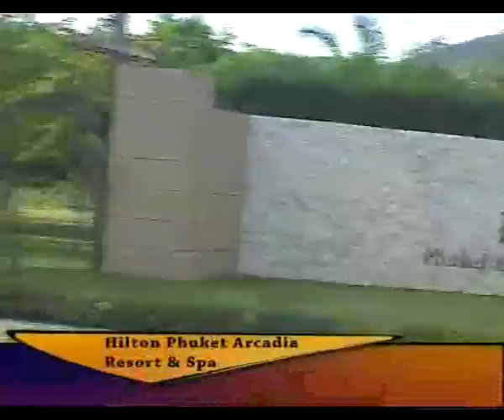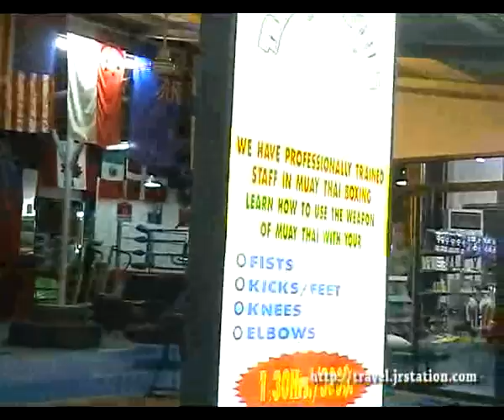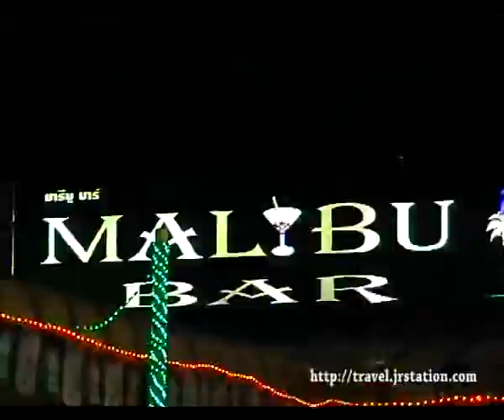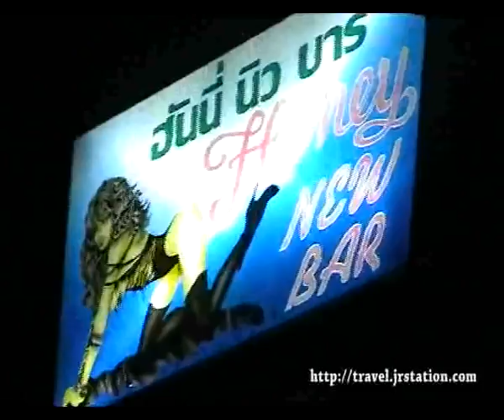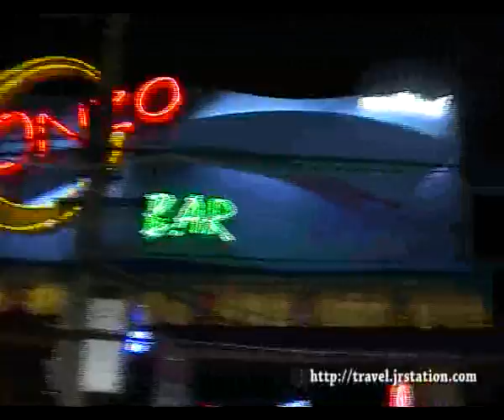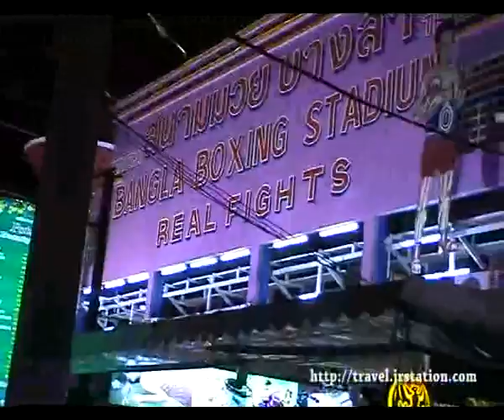Phuket Thailand 泰國布吉島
布吉希爾頓酒店，卡隆海灘、巴東海灘、巴東夜市
Hilton Phuket Acadia Resort & Spa, Karon Beach, Patong Beach and Night market